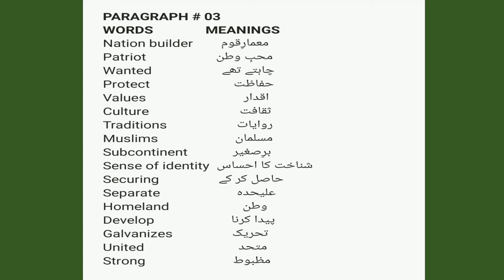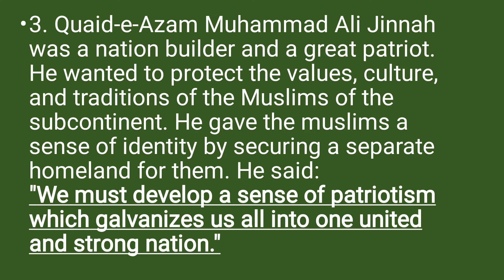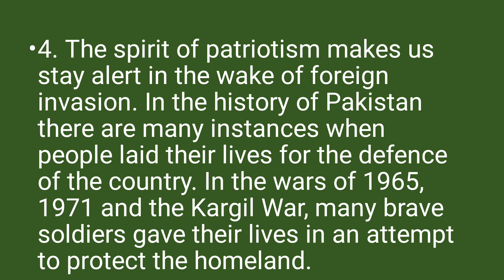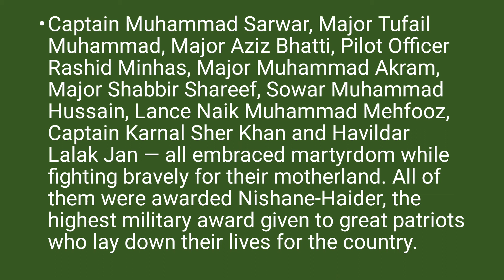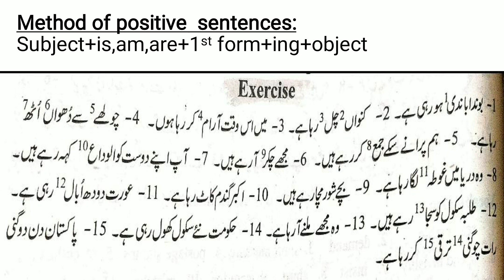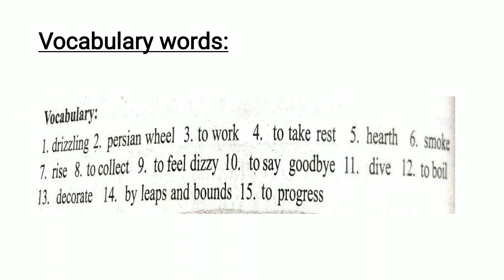Class 9th | English | Lecture 8